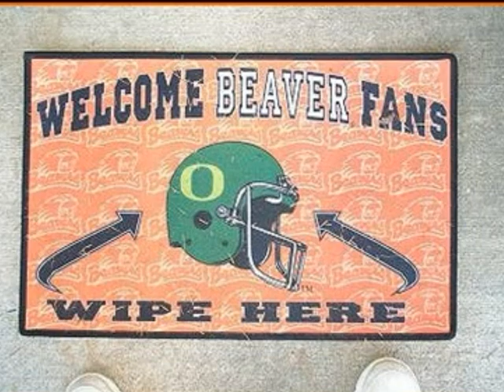Civil War 2009.wmv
In Oregon the cross state football game is referred to as the civil war. The university of Oregon ducks vs the Oregon State Beavers. A Friend, OSU alum, and staunch beaver fan supplied ths.